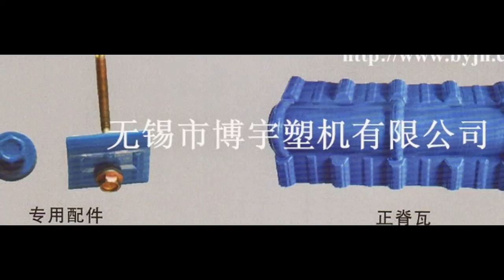PVC roof tile extrusion production line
Wuxi Boyu Plastic Machinery Co., Ltd. is one of the most professional plastic machinery manufacturing enterprises in China. The main production is plastic extrusion machinery, pay attention to technological innovation, actively introduce advanced foreign technology, and constantly develop new products.

The main products:

1,  PVC foaming board extrusion production line;

2,  WPC/PVC hollow board extrusion production line;

3,  PVC imitation marble extrusion production line;

4,  WPC profile extrusion production line;

5,  PVC roof  tile extrusion production line;

6,  PVC microcrystalline floor extrusion production line;

7,  U-PVC/C-PVC/HDPE/PPR/PE-RT/PEX pipe extrusion production line;

8,  PVC/PP/PE/PC/ABS profile extrusion production line;

9,  Granulating production line, mixing unit, mold and other auxiliary equipment.

We can design plastic machinery products according to the requirement of customers; provide installation and debugging and be responsible for training and formula services .

Wuxi Boyu Plastic Machinery Co., Ltd.
SKYPE: live:maggiegeng
WaZapp: Maggie-May
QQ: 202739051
Wechat: Gengruizhi520
ADD: No.186-6, Taibo Road,Fangqian,Wuxi New District,Jiangsu Province,China